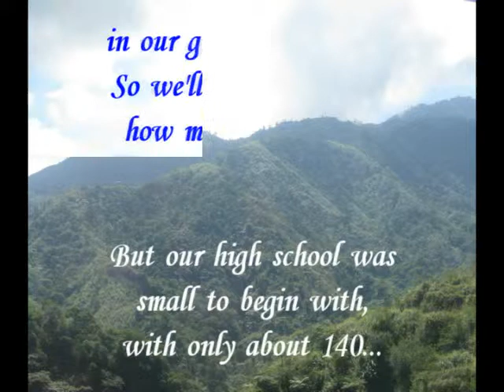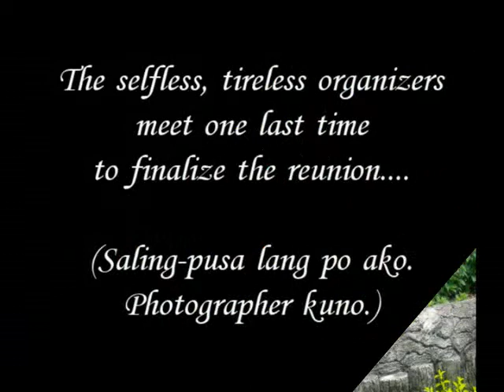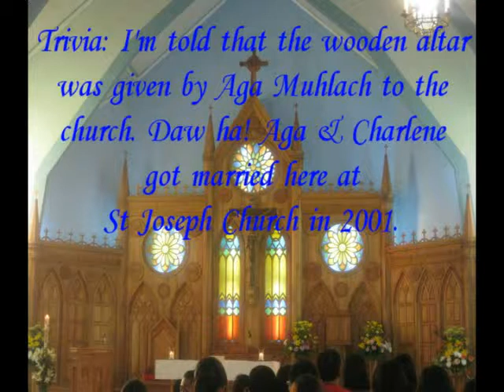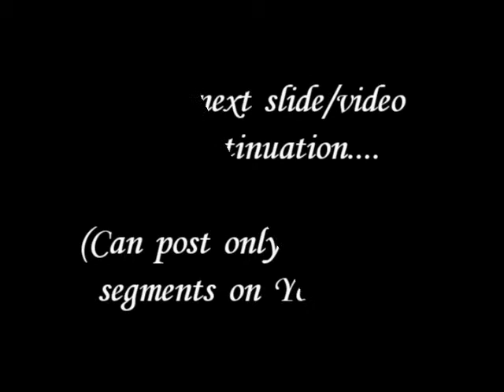1. St Louis High School Pacdal, Baguio City Class '84 Reunion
Video (Slide) 1/9: Reunion of Class 1984 from St Louis High School Pacdal, Baguio City celebrating the 25th year anniversary of our high school graduation.
Part I: Picnic at Camp John Hay, Baguio City